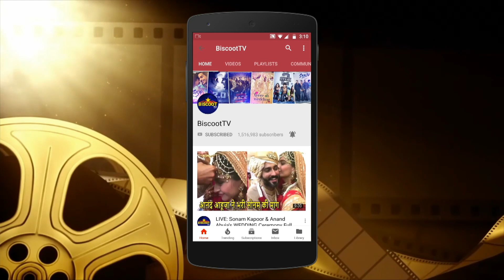Ranveer Singh Funny Videos Will Make You Laugh